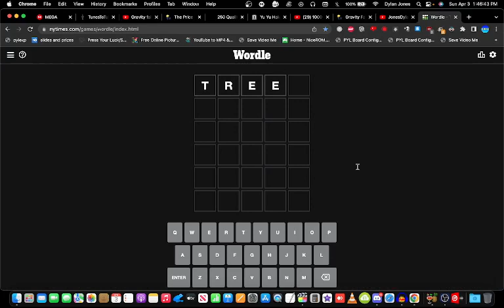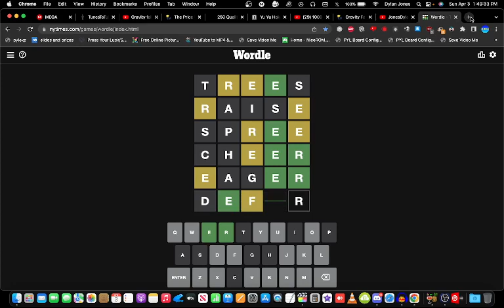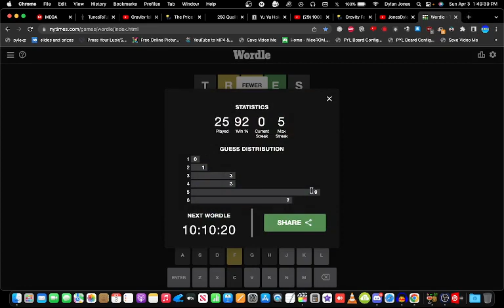Let's Play Wordle! (4/3/2022)